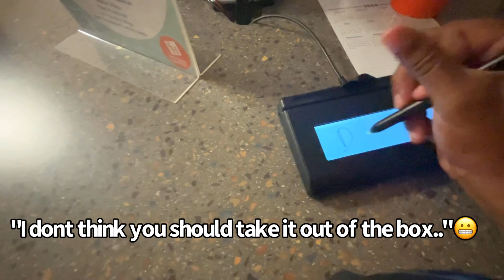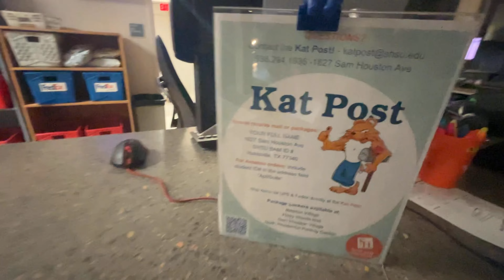UNBOXING CHUCKY DOLL & THIS HAPPENED..😬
INDICATV  !🌪️🎥
DM ME IF YOU WANNA BE FEATURED ON A VIDEO📥‼️
@indica.cxo (instagram)
@indicatvyt (tik tok)